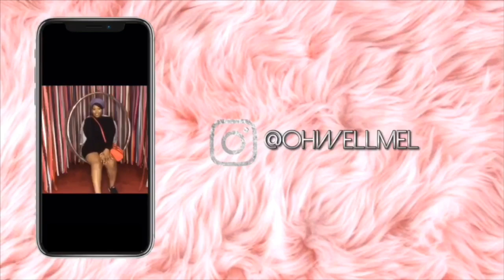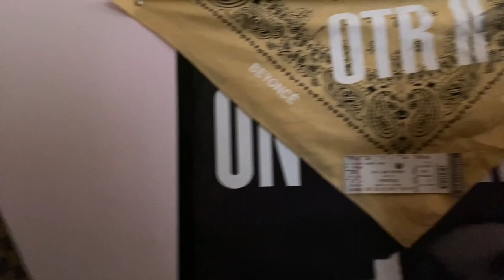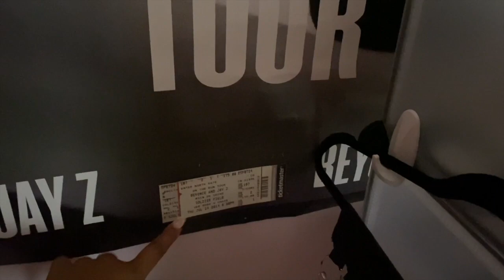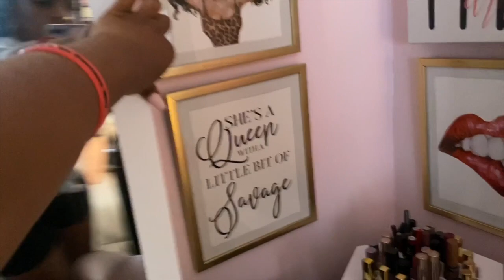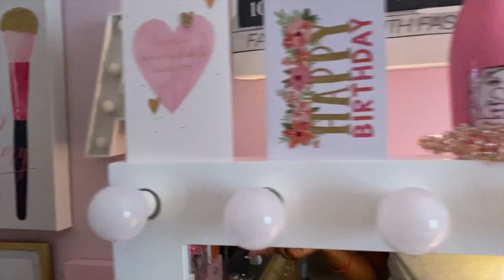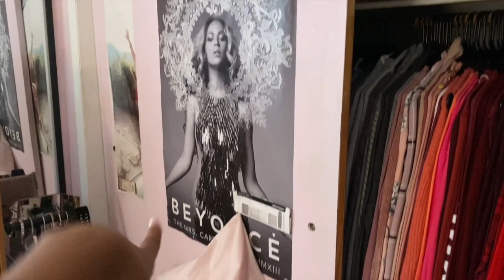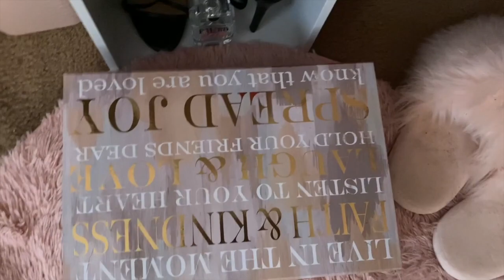Asia’s Room Tour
Hi Guys!

As you can tell by the title above, in this video I (Asia) will be taking you all on a NON-MINIMALIST (lol) room tour and doing a mini "what I got for my birthday." Let us know which other videos you would like to see from me, Mel and/or us both.

As promised in the video, below you will find as many items as I could find:

- "Wake, Pray, Slay" sign
- Gold mirrored vanity tray
- Cube storage
- 6 Pack of wall art
- Hanging jewelry armoire
- Gold chandelier lamp
- Ikea Malm dressing table
- Ikea Alex 5 drawer

** If there is anything that I did not list that you are interested in, please let me know & I will try my best to look for it **

xoxo,

Asia & Mel